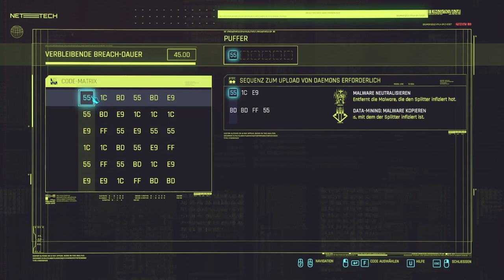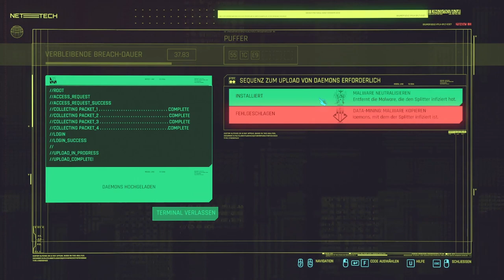Verkehrsunfall! | Cyberpunk 2077 | #10